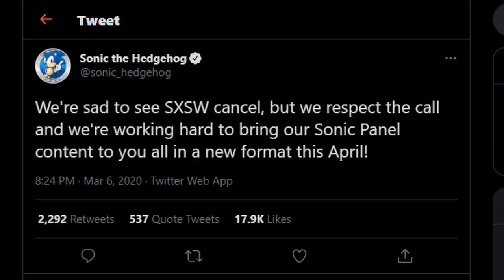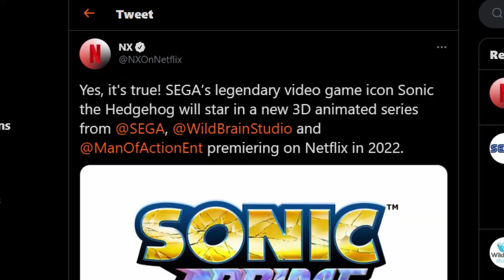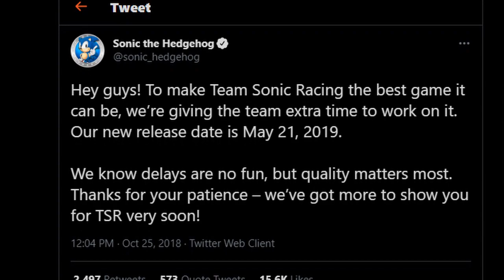Put Up or Shut Up | Sonic's 30th Anniversary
Sonic's 30th Anniversary is coming up soon. I hope SEGA gets it together and makes great Sonic games as they used to.